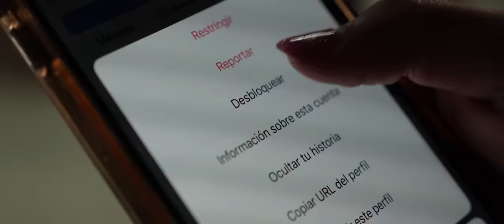Gerardo Coronel "El Jerry" - Tú No Eres Mi Ex [Video Oficial 2023]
Tema:Tú No Eres Mi Ex
Artista: Gerardo Coronel "El Jerry"
Compositor: Gerardo Arriaga Coronel
Disquera: RB Music / Unión Music

Escucha  Tú No Eres Mi Ex en tu plataforma favorita▶

Letra:
Me bloqueaste pa’ quemarme en Instagram
no te culpo
yo lo entiendo,
es parte del proceso

Si yo fuera tú,
también hiciera eso
ta’  cabron olvidarse de este cabron
y tú sabes que es cierto

Fuiste tú la que no quiso mi amistad
porque siempre me negué a ser más de eso
Y me conoces sin ropa, es cierto, lo confieso,
te quedaste traumada con mis besos
ya no hay duda de eso

Tú no eres mi ex
 tu fuiste el error que me mantiene humilde
El karma, todas las maldades que un día hice,
tú no eres ni la sombra
de todas las que quise

 bebe no fuiste parte ni de mi ganado
Disculpa si tu orgullo dejé mallugado
a romper corazones
toy’ mal acostumbrado

por eso escribí esta rola pa’ dejártelo bien claro

El karma
todas las maldades que un día hice
tú no eres ni la sombra de todas las que quise

 a romper corazones toy’ mal acostumbrado

por eso escribí esta rola
pa’ dejártelo bien claro.

Contrataciones e Información en Estados Unidos y México.​